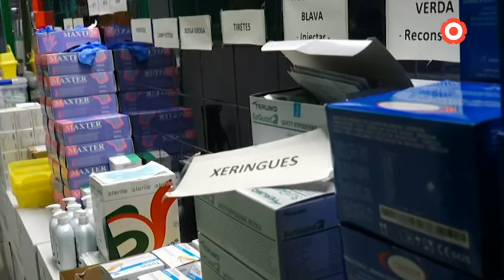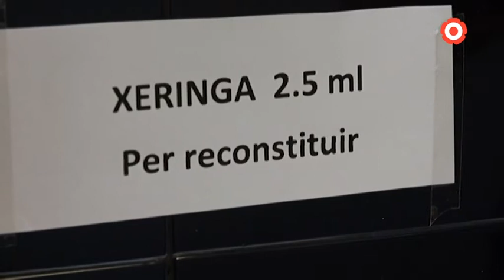Equips de 20 infermers per torn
Una de les infermeres coordinadora de la vacunació a la regió del Camp de Tarragona, Alba Martín, ha explicat que "es tracta d'un procés més complicat que en cap altra vacuna. Una vegada s'ha descongelat la viabilitat de la vacuna són 6 dies".